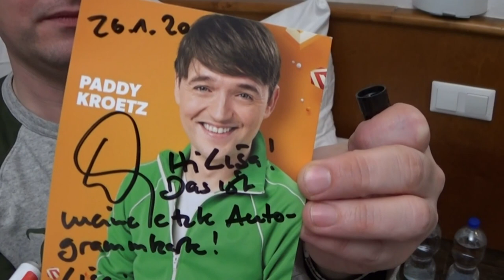"Paddy, der Pepeschreck" mit Hansi Kraus, Gerhard Acktun, Paddy und Daniel in München (2020)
Am 26. & 27. Januar 2020 war ich mit Paddy Kroetz und Daniel Gaiswinkler wieder in München unterwegs, um nach 50 Jahren mit Hansi Kraus und Gerhard Acktun Interviews zum Kultfilm "Die Lümmel von der ersten Bank, III. Teil: Pepe, der Paukerschreck" aus dem Jahr 1969 zu drehen. Zufällig an diesem Tag lief uns auch Michaela May über den Weg, die ebenfalls in diesem Film mitgespielt hat. Wir haben auch Let's Plays gedreht, es gab viel Bier, gutes Essen und viel Spaß. Auch Euch nun viel Freude mit "Die Tuber aus der letzten Reihe, III. Teil: Paddy, der Pepeschreck".

Die fertigen Videos werden demnächst bei Massengeschmack-TV und auf Paddys YouTube-Kanal veröffentlicht.